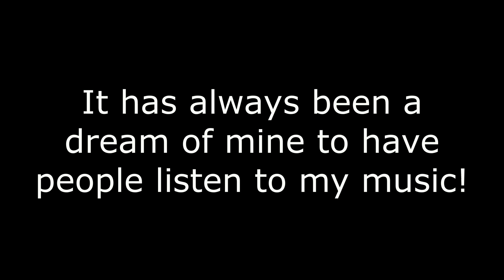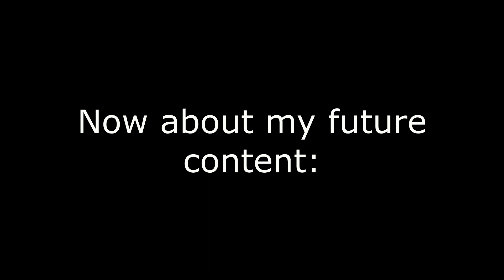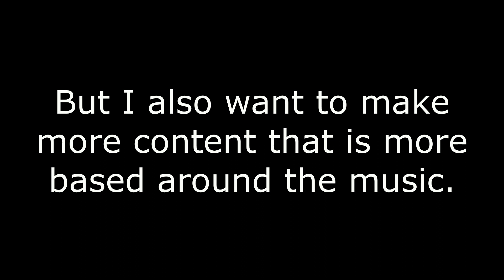Q&A Announcement - 1000 Subscriber Special (With special music)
I still cannot believe it! Since I started developing the IOH game, my channel has doubled in size! You guys are awesome! To celebrate, I decided to do a QnA. You can ask me questions in the comments or on Discord. I'll answer them in a different video! Again, thank you so much for this incredible amount of subscribers! :D

My Singing Monsters: 6191436HK
My Singing Monsters Dawn Of Fire: 8N3GYTLL

Audacity
FL Studio 20
Spriter Pro Version
Unity

Portions of the monsters are trademarked and/or copyrighted by Big Blue Bubble.